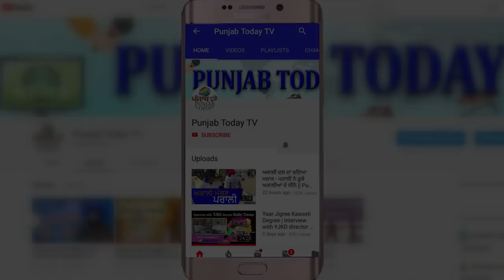अमन चोपड़ा को दिया धोबी पछाड़। Godi Media I Aman Chopra Top Insults I S. Swamy I Hamid Ansari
Aman Chopra's Top Insults.